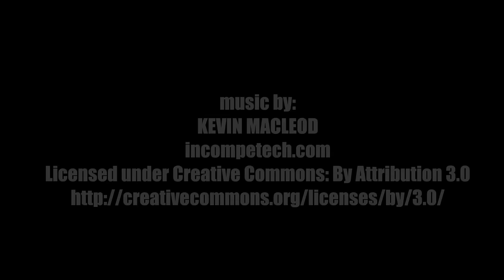Alaska to Argentina Jeep Overland and around Africa (Epic three year Africa circumnavigation! 1/53)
Join me as I drive my Overland Modified Jeep Wrangler 80,000 miles around Africa.

In this episode I introduce The Road Chose Me by recapping my Alaska to Argentina Overland adventure, which covered 40,000 miles over 2 years through 16 countries.

Then I layout my plan to drive 80,000 miles around Africa. This Overland adventure will take roughly two years and will include roughly 30 countires.

For all the details on how to drive your own vehicle Overland across a country, continent or the world, including gas prices, insurance, paperwork, camping and more,